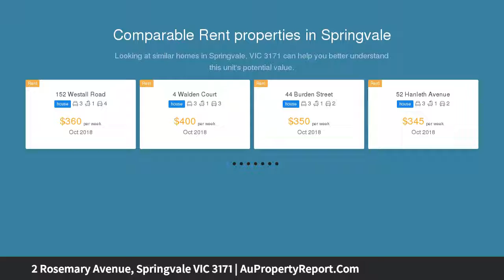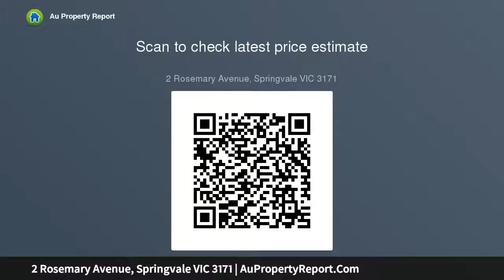2 Rosemary Avenue, Springvale VIC 3171 | AuPropertyReport.Com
2 Rosemary Avenue, Springvale VIC 3171
Property Type: house
Bedrooms: 3
Bathrooms: 3
Car Space: 3
Land of opportunity (834sqm)